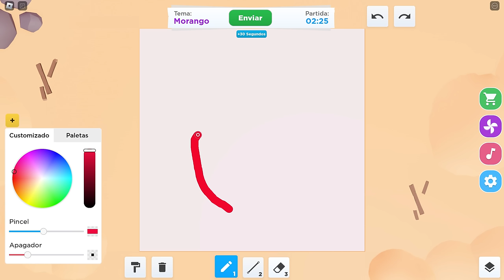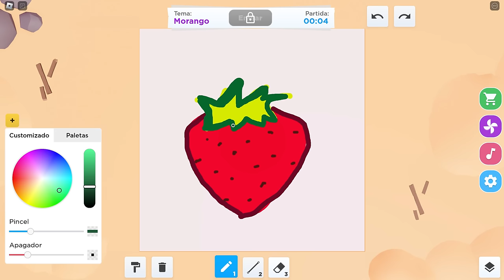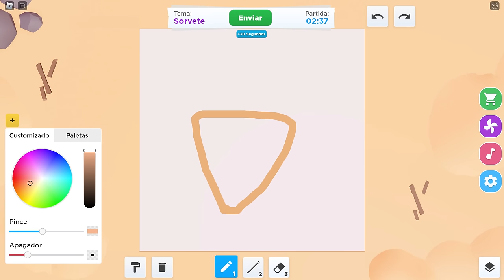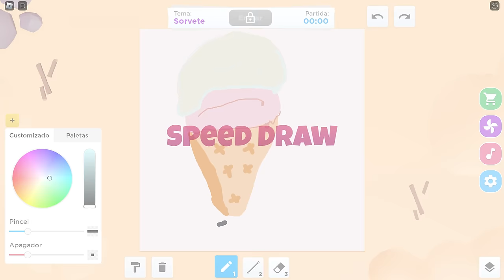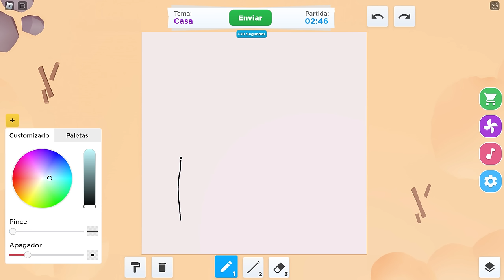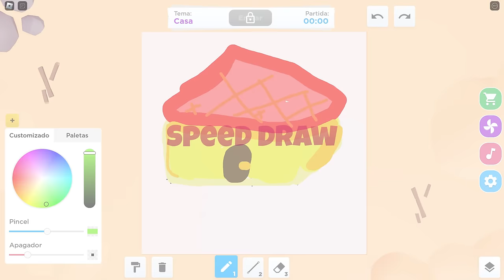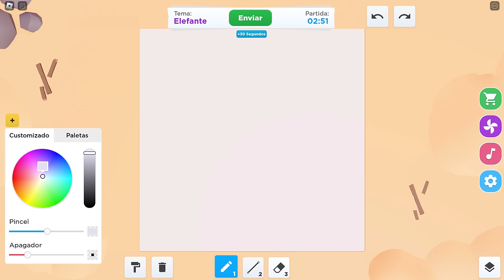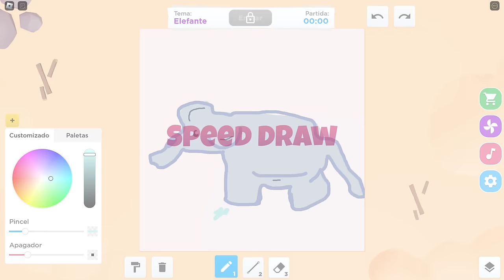DESENHE RÁPIDO E VENÇA O DESAFIO!! Speed Draw! Roblox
Seja bem vindo ao Canal SARINHA PLAYGAMES!